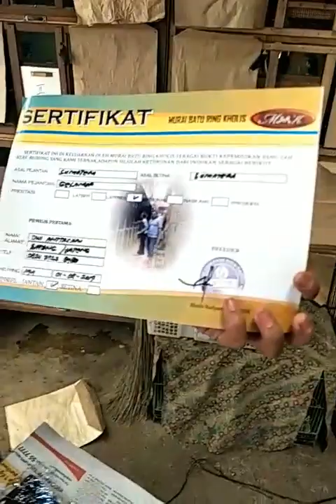Bosku dwi anitasari meluncur kota batang jawa tengah lest goooo